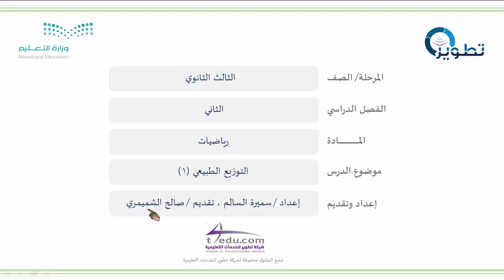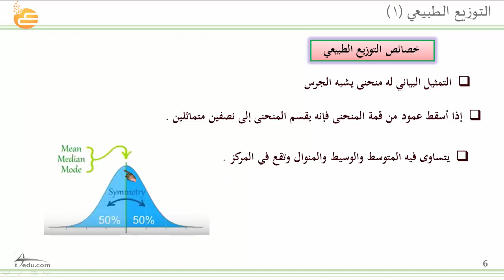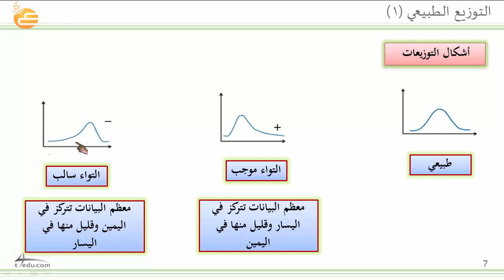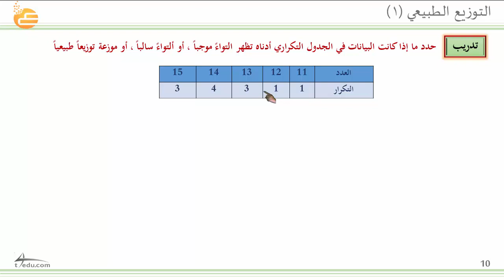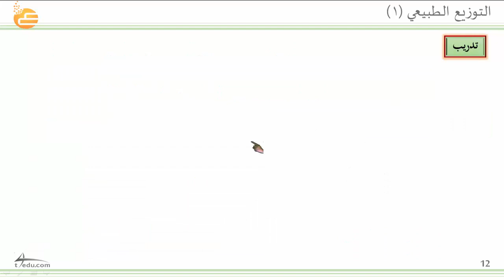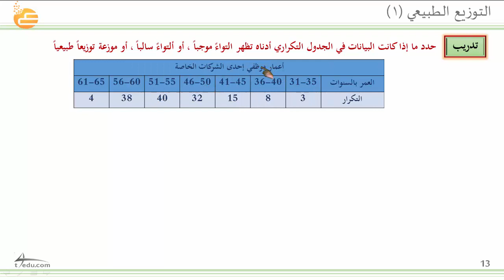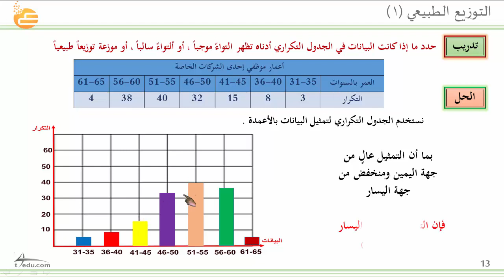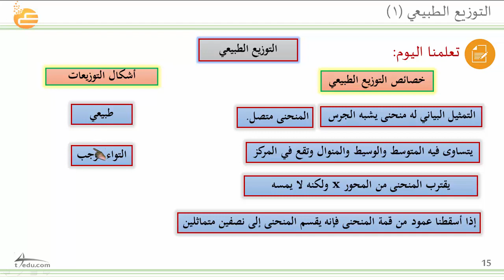التوزيع الطبيعي (1)